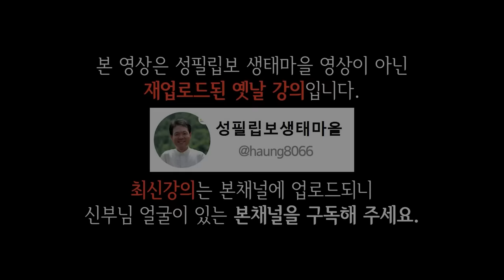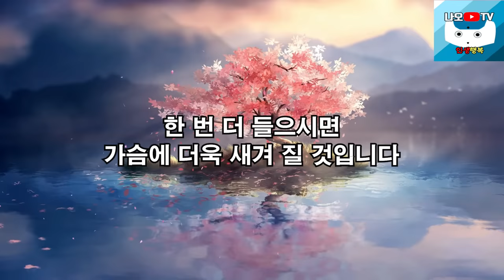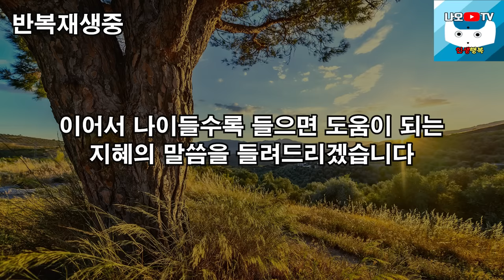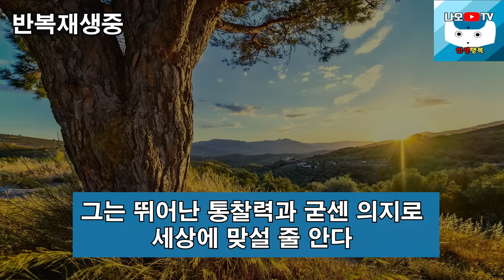나이들수록 고독과 친해져야 하는 이유, 꼭 보세요 l 60대이후 행복하게 사는 법 l 뼈때리는 인생조언 l 황창연 신부님 행복특강 l 인생철학 l 인생명언 l 힐링 l 강연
신부님의 강의에 이어서 나이들수록 고독과 친해져야 하는 이유에 대해 들려드리겠습니다.
감사합니다.

🕐 타임라인 🕐
00:00 하이라이트
03:05 황창연 신부님 행복특강
48:24 나이들수록 고독과 친해져야 하는 이유
01:10:33 나오티비 견해
01:10:45 반복재생(필요한 분들만 들으세요)